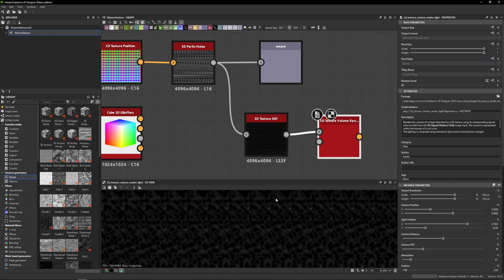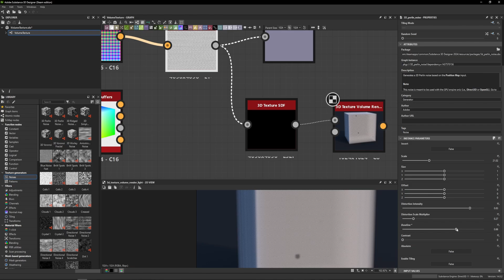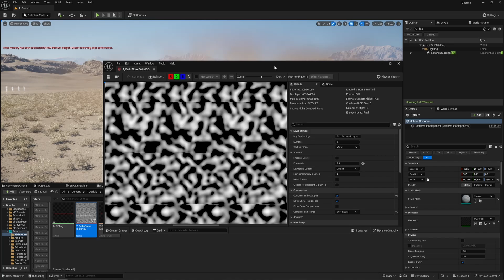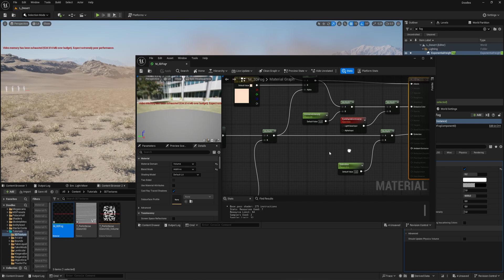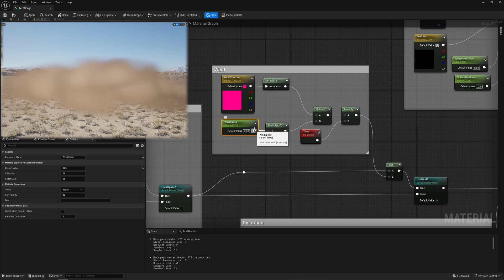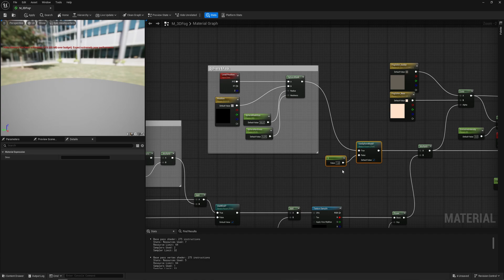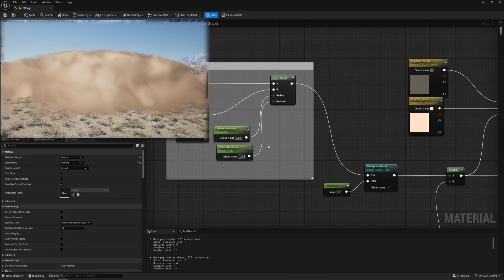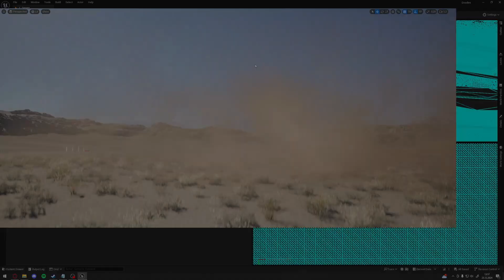How To Make 3D Fog With Your Own Volume Texture - Unreal Engine 5 Tutorial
In this video, I show how to create a volumetric material using Substance 3D Designer and explain how the volumetric domain works inside the material graph. This kind of setup can be used for stylized fog, magical effects, energy clouds, or any custom volume-based visuals in games and real-time experiences.

💬 Let me know how you'd apply this in your project!